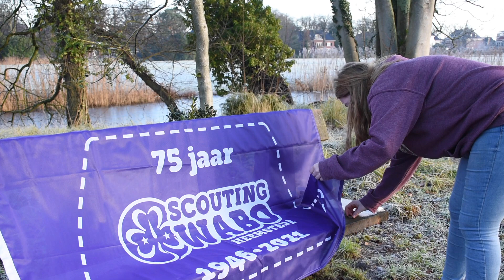Vlog 1 🎥 | Feest! Scouting WABO is 75 jaar geworden.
Gefeliciteerd! De WABO bestaat 75 jaar en dat hebben we feestelijk gevierd. Daarvoor is Chantal (en nog heel veel andere vrijwilligers) op pad geweest om taart en cadeautjes rond te brengen!